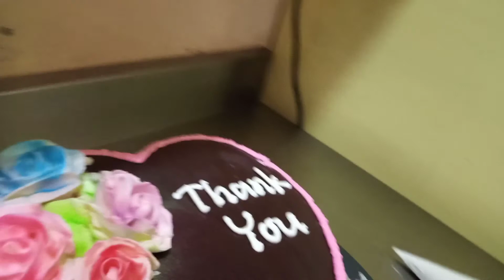kue ultah love . hiasan mawar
@addymahendra48 assalamualaikum sahabat

kali ini saya bikin kue ultah bentuk love dengan hiasan mawar.
ini bukan tutorial ya
tapi saya cuma berbagi kegiatan keseharian saya.
langsung saja simak video nya terimakasih
semoga bermanfaat